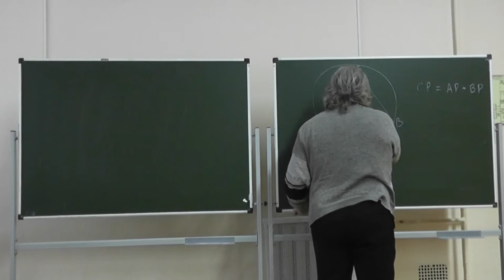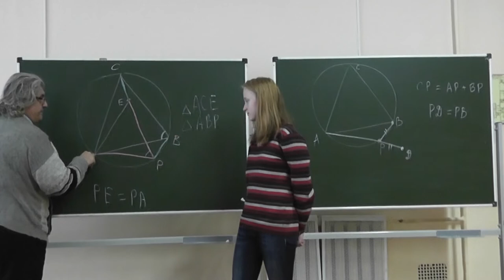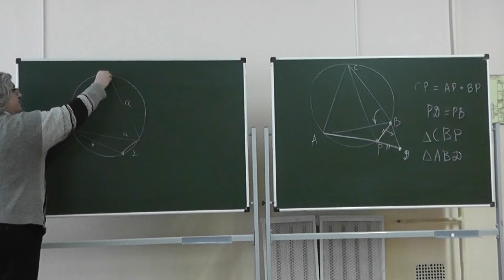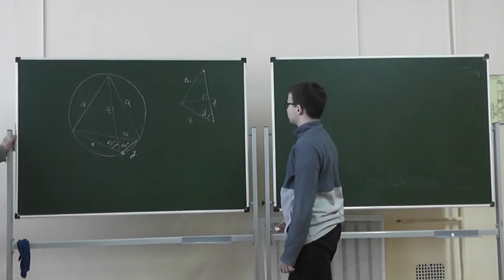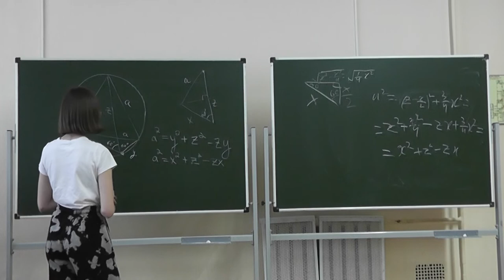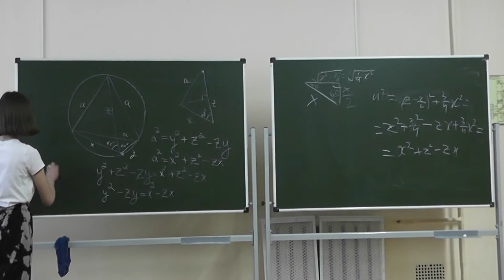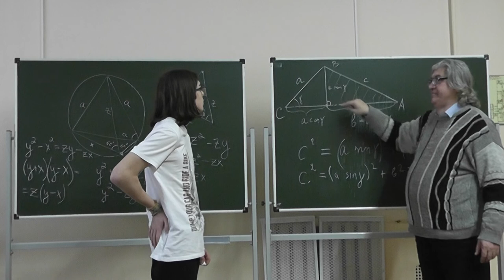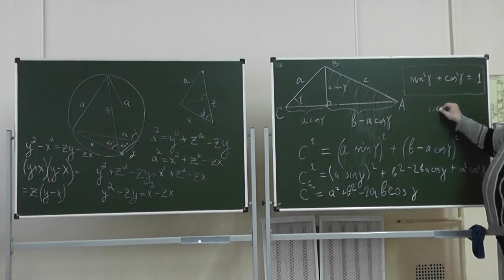46 Теорема Помпею